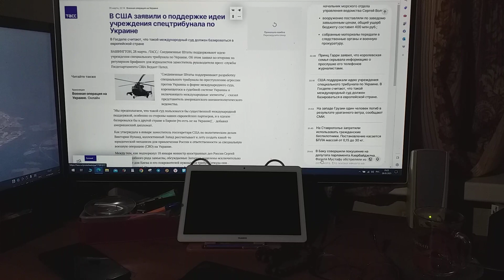О Госдепа представителя заявлении сообщает ТАСС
Сообщает ТАСС о заявлении представителя Госдепа о поддержке в США идеи по Украине учреждения спецтрибунала.
На фантасмагорический  характер идей подобных хотя указано уже не раз.
Потому использую я это сообщение просто поводом с напоминанием всем пословицы – «Когда в хвосте начало, то в голове мочало» – клип новый записать для моего Ютьюб-канала.
Ведь  фантасмагорических авторам идей любых  она бьет не в бровь, а в глаз.